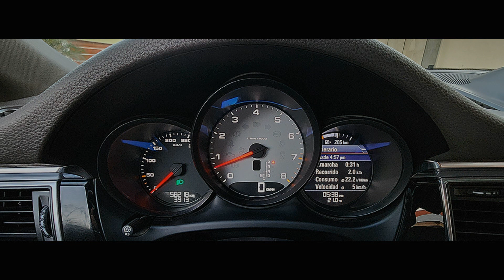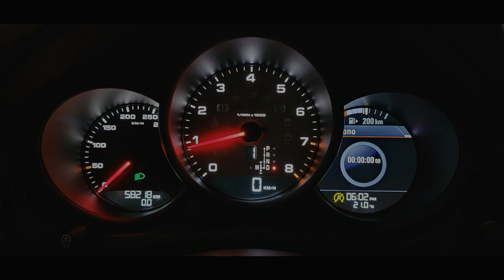🔸🔸 VENDIDO 🔸🔸 PORSCHE MACAN S AWD EN EL GOLF DE SAN ISIDRO LIMA PE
★ ESPECTACULAR ★

PORSCHE MACAN S AWD, 2015
Caja Automática PDK / 7 Velocidades / PADDLE SHIFTERS
Solo 58,200 Kms de recorrido
3.0L TURBOCHARGED - V6 DOHC
340 hp @ 5500 rpm / 339 lb-ft @ 1450 rpm
SUNROOF PANORAMICO
CHRONO PACKAGE
AROS 20 PULGADAS

EXCELENTES CONDICIONES

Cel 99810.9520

EQUIPAMIENTO
Caja Automatica PDK de 7 Velocidades con PADDLE SHIFTERS ★ Motor de 6 cilindros de 3000 cc TURBOCHARGED - 340 Hp @ 5500 rpm / 339 lb-ft @ 1450 rpm ★ Aire Acondicionado BIZONAL con Climatizador (Congelando) ★ BOSE SOUND SYSTEM de 11 Parlantes con CD, MP3, Bluetooth ★ POWER SUNROOF PANORAMICO ★ Chrono Package ★ Aros de 20 pulgadas ★ Frenos de Disco ★ ABS ★ Ventanas, Espejos y Pestillos Eléctricos ★ Todas las Bolsas de Aire (Airbags) ★ Alarma / Laminas de Seguridad ★ Faros Neblineros ★ Asientos de Cuero con Regulación Eléctrica ★ Sensores de Estacionamiento ★ CAMARA DE RETROCESO ★ Etc, Etc, Etc.

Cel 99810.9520